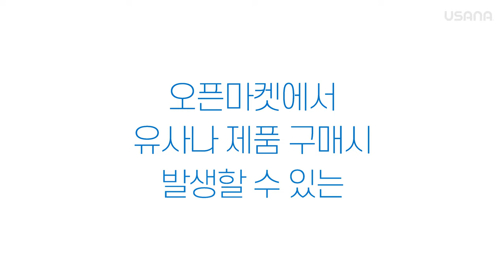유사나 제품 구매 시 꼭 알아야 할 4가지 - 정품 구매 캠페인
우리 집에 있는 ‘유사나 제품’
어떻게 구매하셨나요? 👀

아무렇게나 유사나 제품을 구매했다가
자칫 낭패를 볼 수 있다는 사실 알고 계신가요? 😥

유사나 제품 구매 전
알아둬야 할 4가지 꿀팁을 확인하고
유사나 정품! 믿고 구매해 보세요👍